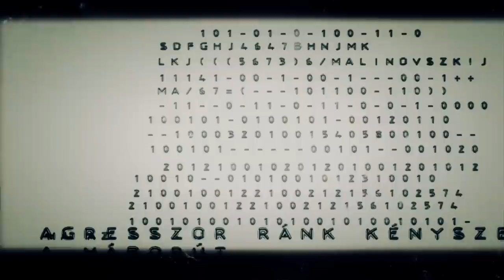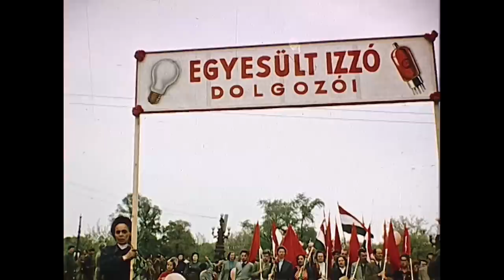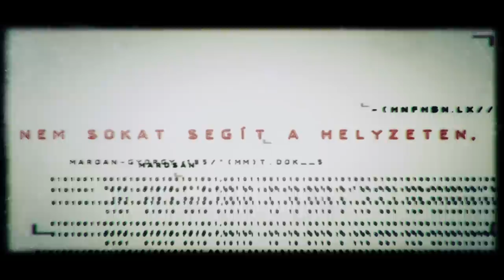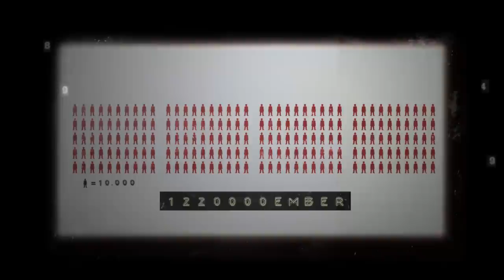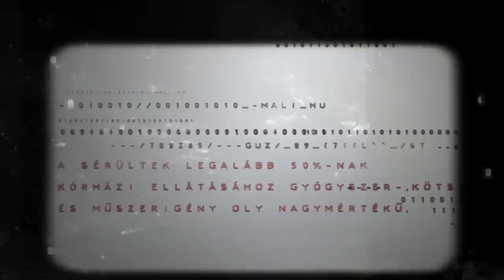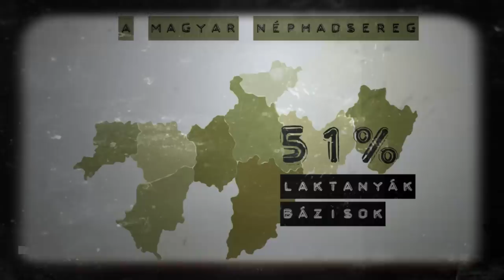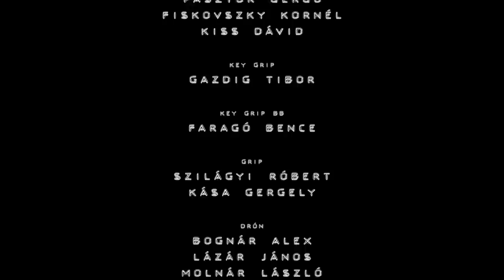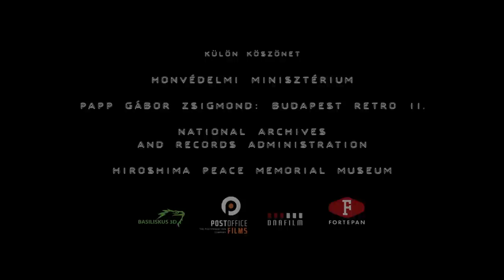Szigorúan titkos (dokumentumfilm)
Mi lett volna Magyarország szerepe a III. világháborúban? Hogyan védte volna a szocialista hazát a Magyar Néphadsereg? Milyen terveket készítettek a katonai és állami vezetők arra az esetre, ha kitör a háború a Varsói Szerződés és a NATO között?

Amikor 1988-ban bevonultattak a Magyar Néphadseregbe, azzal szembesültünk a társaimmal együtt, hogy semmi nem volt igaz, amit korábban az iskolában tanultunk, vagy láttunk a tévéhíradóban, a Szovjetunió és a Varsói Szerződés békeszeretetéről. 18 évesen, a gyakorlatokon döbbentünk arra, hogy "a békés szocializmust építő népek" atomháborúra készülnek Nyugat-Európa ellen. A mi feladatunk az lett volna, hogy legyőzzük az olasz hadsereget - OIaszországban. Erre két útvonalat tervezett nekünk a sok kedves pártvezető és táboronok elvtárs: vagy az el nem kötelezett, amúgy szintén szocialista Jugoszlávián keresztül támadtuk volna az olaszokat, vagy a semleges Ausztrián át. Az első esetben felmerül a kérdés, mit szóltak volna a jugoszlávok ahhoz, hogy mi, magyarok, persze, a szovjetek vezetésével, megjelenünk a hadosztályainkkal az ő országukban és atomcsapásokat mérünk a támadó, gonosz NATO-erőkre Splitben, Zágrábban vagy Opatijában? A második esetben az merül fel, hogyan támadhat meg egy semleges országot a "béketábor", és hogy vajon a Magyar Néphadsereg le tudta volna győzni egyáltalán az osztrákokokat, nemhogy a Münchennél várt nyugatnémet-francia közös ellentámadás erőit? De a kérdést úgy is feltehetjük, hogy 30 éves Csepelekkel vajon át tudtunk volna kelni az Alpokon?

Szürreális és rémisztő belegondolni, hogy a kommunista vezetők, Kádár Jánost is beleértve, teljesen természetesnek vették az atomháborús terveket.

A filmben tévesen szerepel a NATO megalakulásának dátuma. A hibáért elnézést kérünk.

// A documentary about what role communist Hungary would have played in WW3 as part of the Warsaw Pact in the Cold War era.

Forgatókönyv / Written by: Attila Nóti-Nagy
Zene / Music: Róbert Hrutka
Operatőr / Director of Photography: Viktor Gibárti
Gyártásvezető: Huszti Szilvia
Rendező / Director: Tamás Babos
Producer: Attila Nóti-Nagy, Erika Kissimon